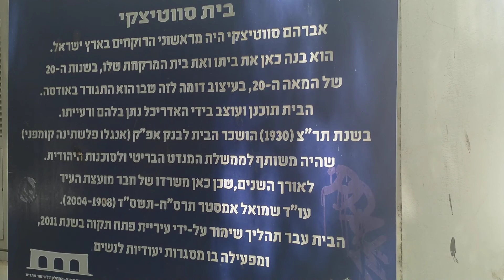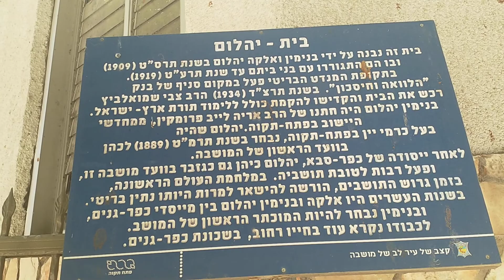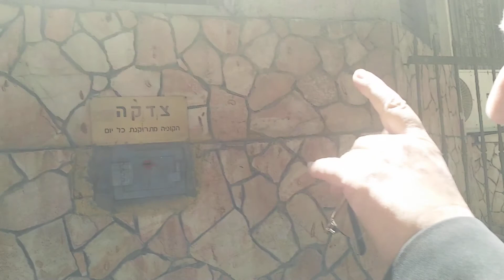בית סווטיציקי ובית משפחת יהלום ברחוב מוהליבר בפתח תקווה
סיור פיקנטי בפתח תקווה לאוהבי המושבה היפה, סיור היסטורי ללא היסטריה והמון אנרגיות טובות במרכז פתח תקווה, בית יהלום שהפך למשכן לאברכים ולימודי קודש, סיור יום הולדת בפתח תקווה, סיור לקבוצות במלאבס